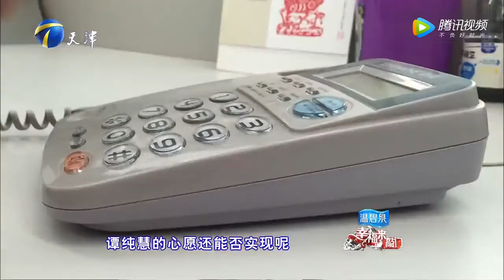幸福來敲門：60厘米袖珍男竟網戀漂亮妻子，妻子壹上場全場驚呆，塗磊都不敢相信